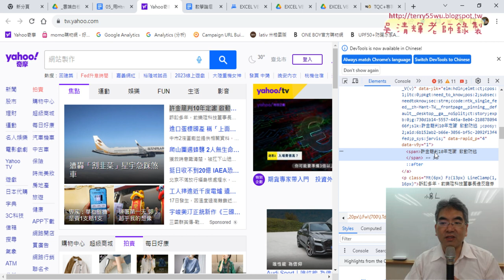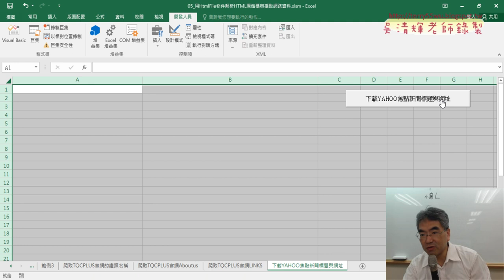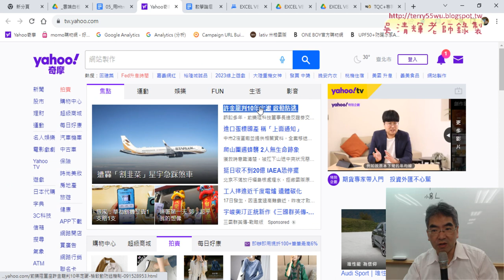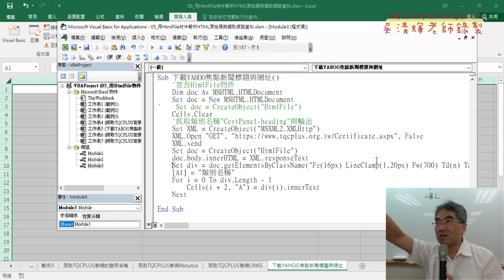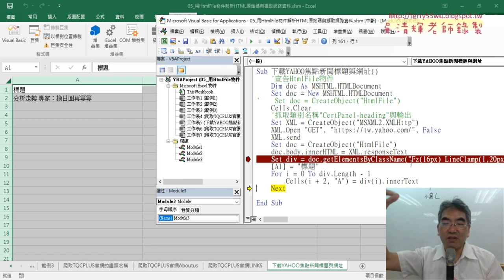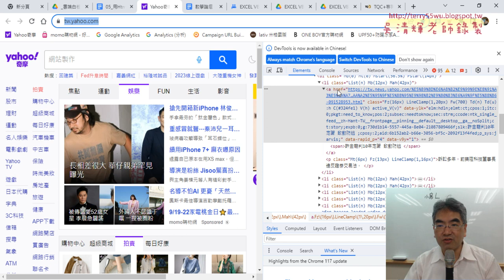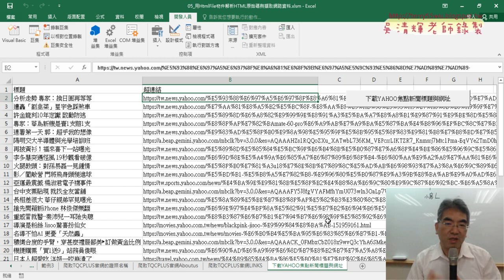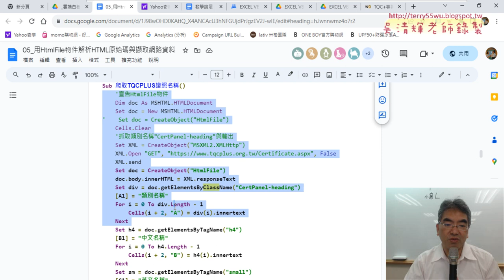02 用範例程式修改 網址與類別名稱取得新聞與網址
上課內容：
01_重點複習與與下載新聞標題與網址
02_用範例程式修改.網址與類別名稱取得新聞與網址
03_改用IE物件抓取YAHOO新聞
04_用縮小範圍抓取ETTODAY新聞
05_用範本抓取ETTODAY新聞
06_解決空白列與超連結與資料不同步問題
07_爬取所有ETTODAY新聞的結語

1.始業式30分鐘、EXCEL VBA網路爬蟲總整理
2.以EXCEL匯入資料抓取開放資料
3.用QueryTables下載大樂特歷史資料
4.外幣匯率歷史與繪製折線圖與POST抓取資料
5.用HtmlFile物件

課程理念:
提高工作效率：自然不用加班、工作更愜意
培養VBA程式專業技能：增加職場升遷或轉職籌碼
課程目標：基礎
1.熟悉EXCEL內建各類別250幾個函數(理解代替死背)
2.從函數到VBA設計(Sub)與自訂函數(Function)
3.錄製巨集與編修VBA程式
4.學會VBA的重要使用技巧(變數、迴圈與邏輯)
5.學會VBA表單設計與將EXCEL當資料庫
6.學會快速下載網頁資料(巨集錄製、迴圈、邏輯)
進階
7.使用EXCEL擷取網路資料功能並錄製巨集與修改
8.使用QueryTables、 Querys、IE物件與XMLHttp物件
9.EXCEL VBA與樞紐分析表與圖視覺化報表
10. EXCEL VBA與Python程式協同應用

吳老師 2023/9/21